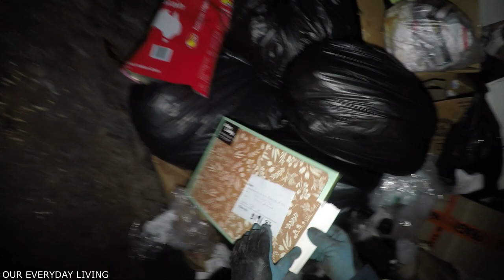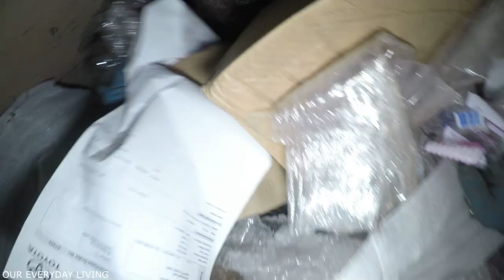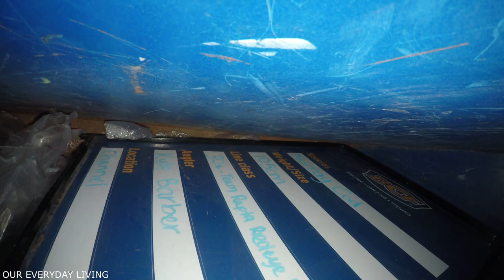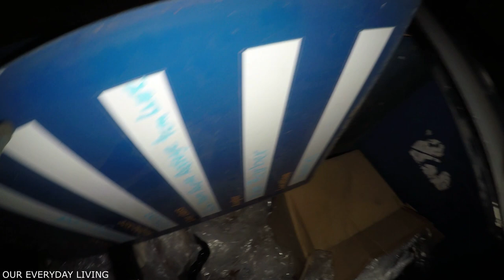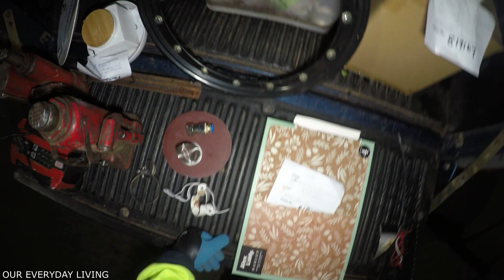DIMPSTER DIVING ALL JACKED UP